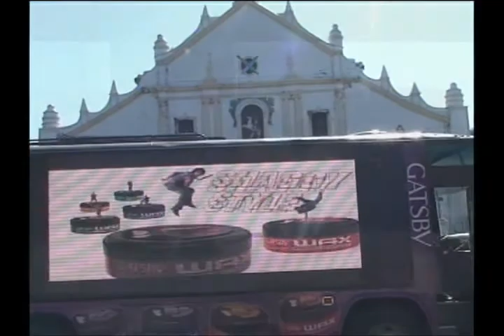URLED Enterprise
Reach your target audience in a unique, cost-efficient and effective way with URLED Enterprise's Mobile LED's, first in the Philippines!